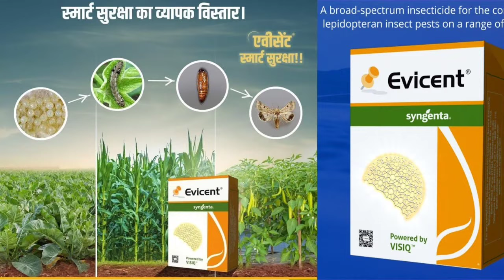Bayer DeKalb 9208 full information !! आ गया 9108+का बाप 9208👌@TheTechnicalkisanPraveenRajput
Corn 🌽 A to z information
Makka ki kheti ki full information नमस्कार
मेरे प्यारे किसान भाइयों स्वागत है आप सभी किसान भाइयों का हमारे यूट्यूब चैनल द टैक्निकल किसान प्रवीन राजपूत में मेरे प्यारे किसान भाइयों  इस वीडियो में आप लोगों को DKC 9208 मक्का की खेती कैसे करें कैसे ज्यादा पैदावार बढ़ाये क्या डालें और क्या न डालें उसके बारे में ज्यादा जानकारी देने की कोशिश की है  उम्मीद है कि आप लोगों को इस से मक्का की खेती करने में मदद मिलेगी धन्यवाद 🙏🙏

Bayer DeKalb 9208 full information !! आ गया 9108+का बाप 9208 👌👌bayer

spring corn
DeKalb 9208 full information in hindi
Makka Lagane ka tarika
makka ki sowing kese kare
Makka  ki 1 Accar me kitna dose padta hai

कैलरिस एक्स्ट्रा कैसे इस्तेमाल करें । कितनी डोज पड़ती है सम्पूर्ण जानकारी प्राप्त करने हेतु यहां क्लिक करें 👇👇